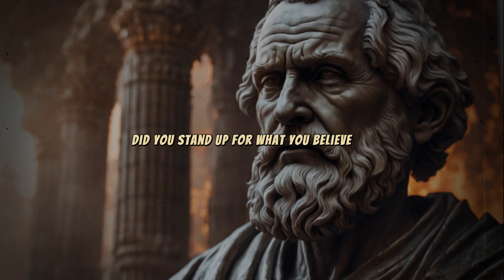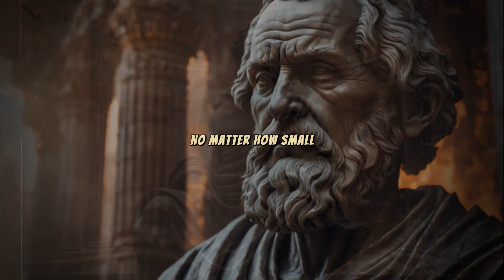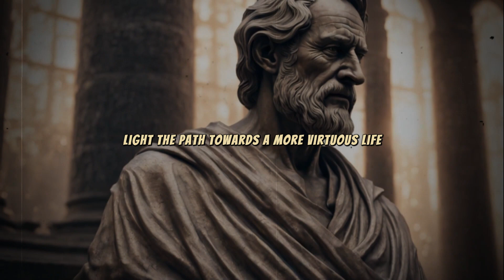Weekly Recap: Living a Virtuous Life with Stoicism (Evaluating Progress) | Stoisicm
Imagine having a personal conversation with the greatest Stoic philosophers and leaders of all time, and learning their secrets to evaluating your week and living a good life.

In this video, you’ll do just that. You’ll follow Marcus Aurelius, Epictetus, and other Stoic sages, and learn how to evaluate your week with the lens of Stoicism.

You’ll learn how to be grateful, virtuous, resilient, and intentional. You’ll also learn how to practice Stoicism in your daily life, and how to evaluate your week and set your goals.

This video will show you how to reflect on your week and live a fulfilling life.

Watch this video now and start your Stoic journey today. 😌